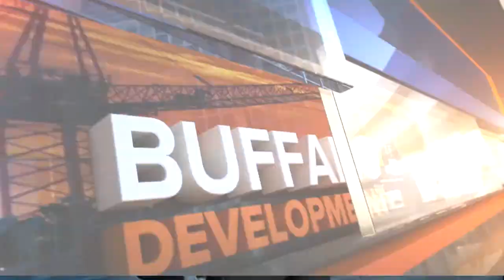Grand opening for HarborCenter Marriott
The hotel boom in Buffalo continues with another new hotel.

7 Eyewitness News is Buffalo's Source for news, sports, weather, and good things happening every day.